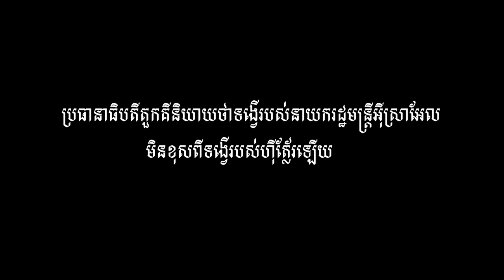សង្គ្រាម អ៊ីស្រាអែល និងក្រុមហាម៉ាសប៉ាឡេស្ទីនឈានចូលថ្ងៃទី៨៣